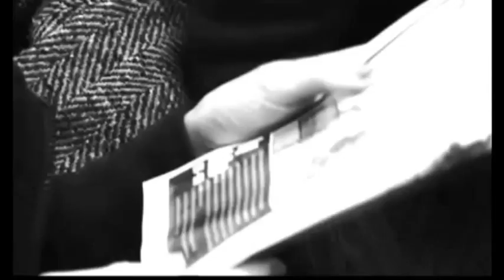Zuzana Šebová - Fotili sme ju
Zuzana Šebová vyštudovala herectvo na bratislavskom konzervatóriu. Hneď po štúdiu nastúpila do Divadla Jána Palárika v Trnave, kde mala desať rokov stále angažmán. Okrem toho účinkovala v muzikáloch Mníšky, Vlasy, Agent Krowiak zasahuje a Príbeh ulice. Televízni diváci ju poznajú zo seriálov Odsúdené, Ordinácia v ružovej záhrade, Panelák Horná Dolná a zo skečšou Haló a Krednec.  Hrala v bratislavskom GUnaGU.

V roku 2015 získala divácku cenu OTO.

Prečítajte si rozhovor so Zuzanou Šebovou, ktorý vznikol v roku 2013 pre magazín smeŽeny: